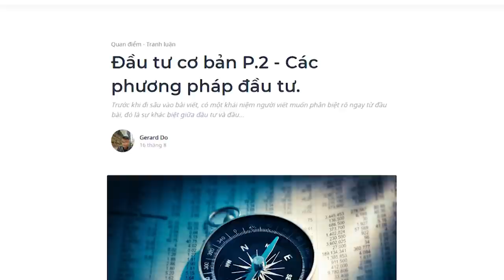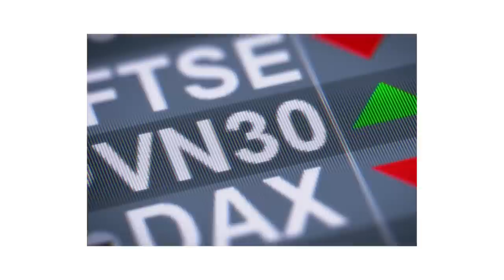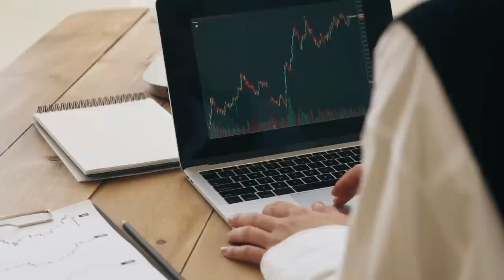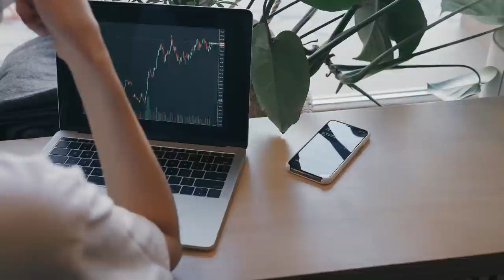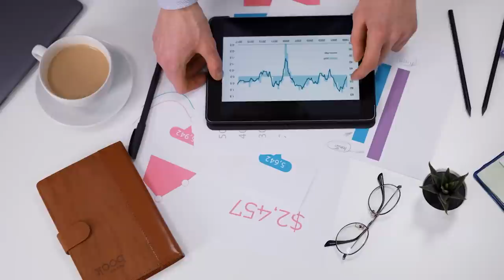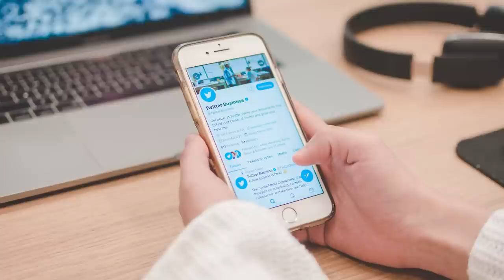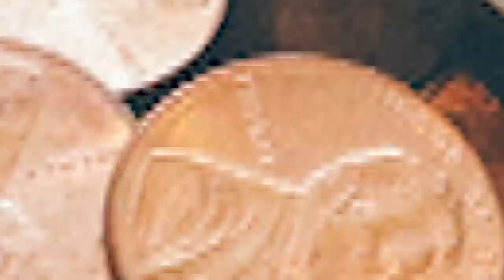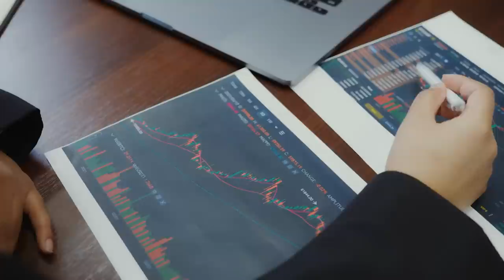Đầu tư cơ bản P.2 - Các phương pháp đầu tư | Gerard Do | TIỀN TÀI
Hiện nay có ba trường phái đầu tư phổ biến trên thế giới bao gồm:
1. Đầu tư theo quỹ chỉ số.
2. Đầu tư giá trị.
3. Đầu tư tăng trưởng.
Cả ba trường phái đều có ưu điểm và nhược điểm của riêng nó, không có trường phái nào là tốt nhất mà chỉ có trường phái phù hợp với thiên hướng và tính cách của nhà đầu tư. Do các trường phái này đều mang triết lí đầu tư, do đó một quy tắc rất quan trọng cần phải tuân thủ là các khoản đầu tư đều phải được nắm giữ đủ lâu để các phương pháp này phát huy tác dụng, thời gian nắm giữ càng lâu thì tính ưu việt của đầu tư càng được tối đa. Khung thời gian đầu tư thường được tính bằng năm, và biến động thị trường trong ngắn hạn thường là thông tin nhiễu không cần được quan tâm!
Cùng tìm hiểu cuốn sách "Doing Good Better" tại:
Theo dõi Kênh Podcast "Người Trong Muôn Nghề" tại đây:
Ghé Nhà sách Spiderum trên SHOPEE ngay thôi các bạn ơi:
Kênh Spiderum Giải Trí đã có Podcast, nghe tại đây:
Nội dung:
00:00 - Start
00:19 - Phân biệt đầu tư và đầu cơ
03:22 - Đầu tư thụ động
08:40 - Đầu tư chủ động
16:00 - Sự tiến hóa trong phong cách đầu tư của Warren Buffett

Bài viết: Đầu tư cơ bản P.2 - Các phương pháp đầu tư

Nguồn tham khảo:
- Zero to One - Peter Thiel
- The Essays of Warren Buffett - Lawrence Cunningham
- The Most Important Thing Illuminated - Howard Marks
- Uncommon Stocks and Uncommon Profits - Philip Fisher
Giọng đọc: Pinkdot
Editor: Pinkdot